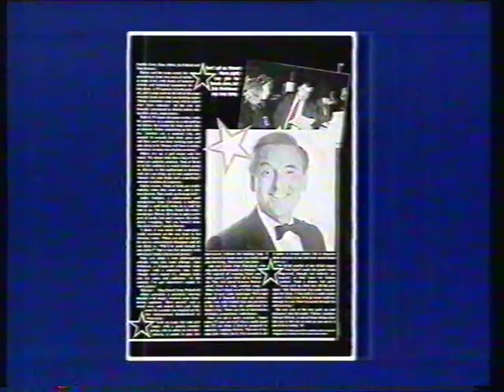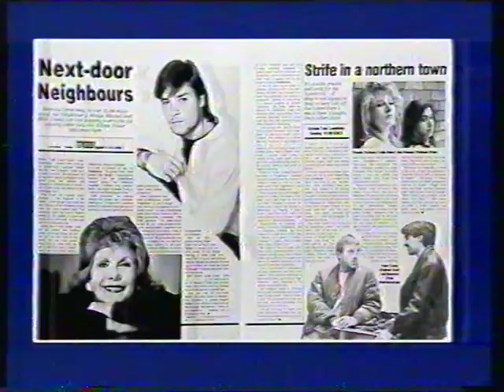BBC 1 Continuity 2nd March 1988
End of Q.E.D, Aids-National Helpline number, Slide- Q.E.D Whirlpools in the Air, trailer- Bob Say Opportunity Knocks, trailer- Horizon Purple Warrior, trailer- Screen Two Lovebirds, trailer-Discoveries Underwater, Radio Times Promo, Slide- BBC TWO Up North, Opening announcement for Barquero (1970).